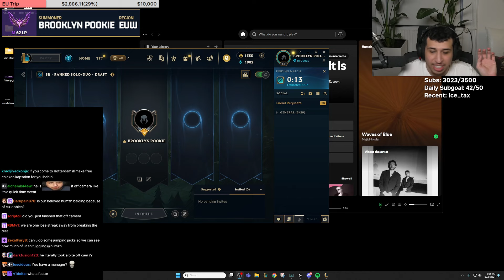How Humzh measure his Body Fat